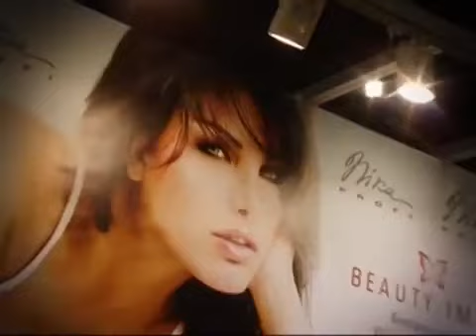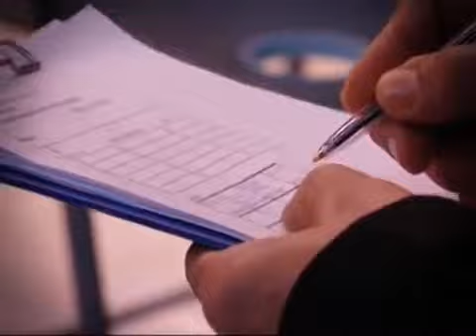Фильм "Фестиваль Красоты "Невские Берега""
Фестиваль красоты Невские Берега